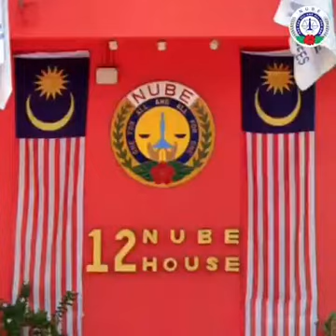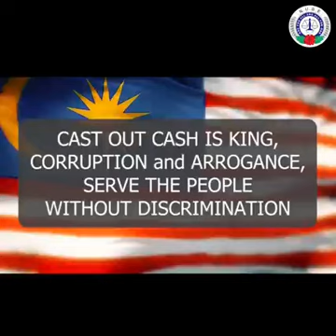STOP "CASH IS KING", CORRUPTION and ARROGANCE, SERVE THE PEOPLE WITHOUT DISCRIMINATION...